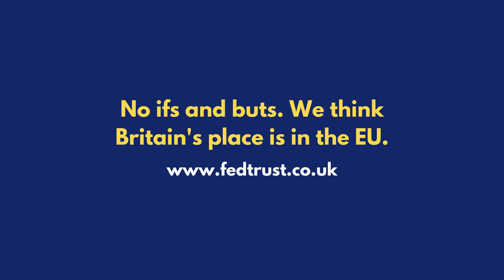Will Trump Destroy NATO?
In this latest Federal Trust video John Stevens and Brendan Donnelly discuss the implications of a Trump Presidency for Europe and the United Kingdom. They conclude that if Trump becomes the next American President, then the European Union will be both prepared and able  to increase its expenditure on defence. This  process of “strategic autonomy”  for the European Union is already underway and is likely to gain momentum in the coming years.

SPEAKERS
John Stevens Chair of the Federal Trust and an analyst and commentator on economic affairs.

IMAGE COPYRIGHT:
Picture of Ursula von der Leyen and Emmanuel Macron:
Visit of Ursula von der Leyen, President of the European Commission, to Paris, France 13/02/2024
Copyright: European Union, 2024; Photographer: Dati Bendo
Cropped and background removed by Federal Trust.